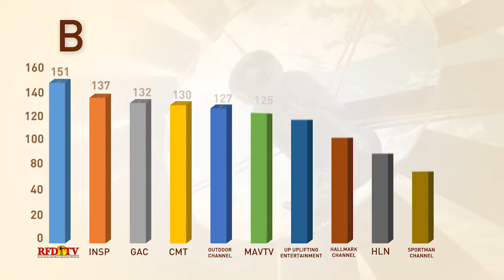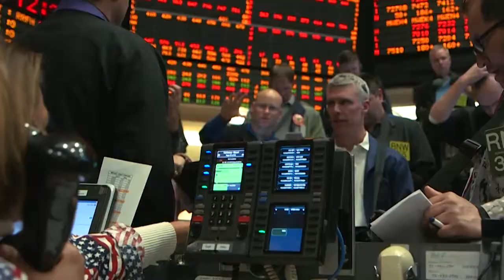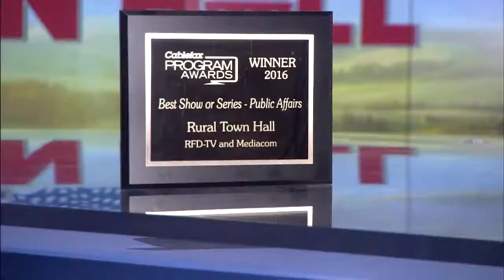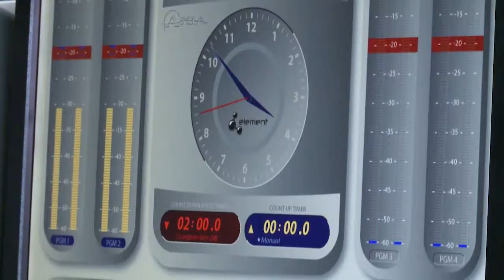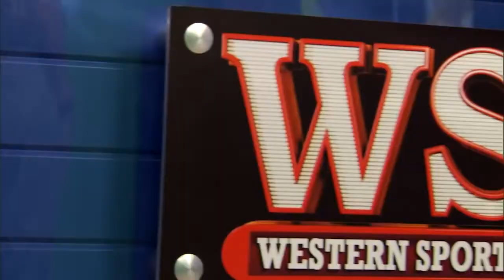RFDTV Dish TV Presentation 6 12